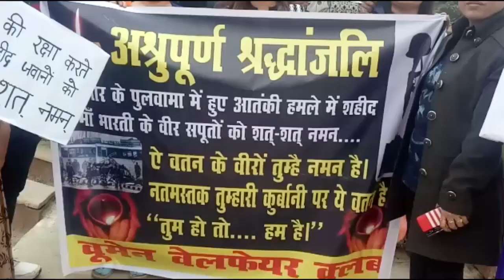फिरोजाबादः वूमेन वैलफेयर क्लब द्वारा शहीदों को मोमबत्ती जलाकर श्रृद्धांजली अर्पित की गई